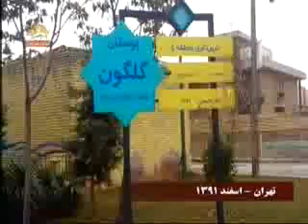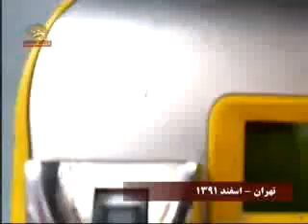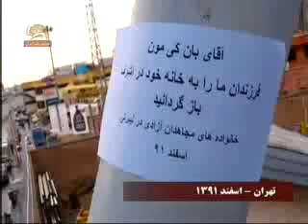در شهرهای میهن - توزیع فراخوان مریم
در شهرهای میهن - توزیع فراخوان مریم رجوی برای بازگشت مجاهدین به اشرف